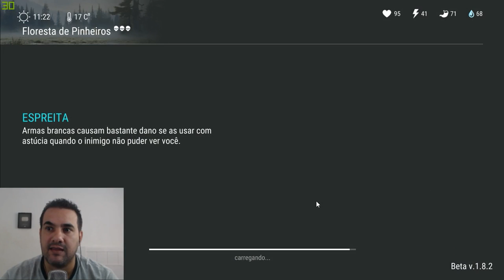HACK, MULTIPLAYER OU BUG OLHA O QUE ACONTECEU NA FLORESTA 3 - LAST DAY ON EARHT SURVIVAL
PROGRAMAS QUE USO EM MEUS VÍDEOS :

PIXEL LAB
PS TOUCH
KINE MASTER
POWERDIRECTOR
AZ SCREEN RECORDER PRO
SCR